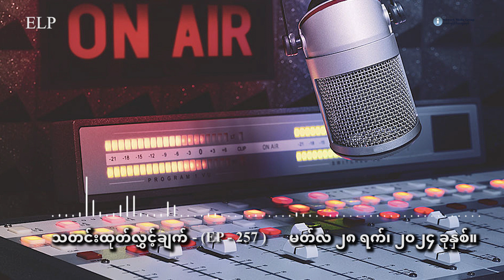သတင်းထုတ်လွှင့်ချက် - ( EP - 257)၊ မတ်လ ၂၈ ရက်၊ ၂၀၂၄ ခုနှစ်။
မတ်လ ၂၈ ရက်၊ ၂၀၂၄ ခုနှစ်။

တင်ဆက်ပေးမယ့် သတင်းတွေ​ကတော့ ရှမ်းပြည်နယ် မြောက်ပိုင်း သိန္ဒီမြို့နယ်မှာ မြောက်ပိုင်း မဟာမိတ်တွေဖြစ်တဲ့ ရှမ်းပြည်တိုးတက် ရေးပါတီ SSPP နဲ့ ကိုးကန့်တပ်မတော် MNDAA တို့ တိုက်ပွဲဖြစ်ပွားခဲ့ ပါတယ်။

ကချင်ပြည်နယ် လွယ်ဂျယ်မြို့နားက ယော်ယုံဗျူဟာ တပ်စခန်းကြီးကို ကချင်လွတ်လပ်ရေးတပ်မတော် KIA နဲ့ KPDF ပူးပေါင်းအဖွဲ့တွေ က အပြီးသတ်သိမ်းယူနိုင်ခဲ့ပါတယ်။

ဖားပွန်မြို့ကိုတော့ ကရင်အမျိုးသား အစည်းအရုံး KNU က ထိန်းချုပ်လိုက်ပြီ ဖြစ်ပါတယ်။

ကျိုက်မရောမြို့နယ်မှာတော့ စစ်ကောင်စီတပ်ရဲ့ လေကြောင်း၊ရေကြောင်းနဲ့ လက်နက်ကြီး ပစ်ခတ်မှုကြောင့် နေအိမ် သုံးရာကျော် မီးလောင်ပျက်စီးခဲ့တယ်လို့ ဒေသခံတွေကပြောပါတယ်။

သတင်းပေးပို့ချက်ထဲမှာတော့ ကရင်နီစစ်ဘေးရှောင်တွေဟာ အသက် အန္တရာယ်တွေကြားကနေ စိုက်ပျိုးရေး လုပ်ငန်းတွေကို လုပ်ကိုင်နေရတဲ့အကြောင်း ကို ကြားကြရမှာပါ။